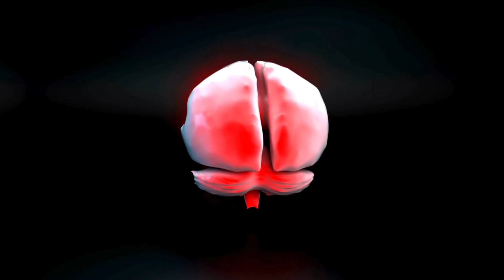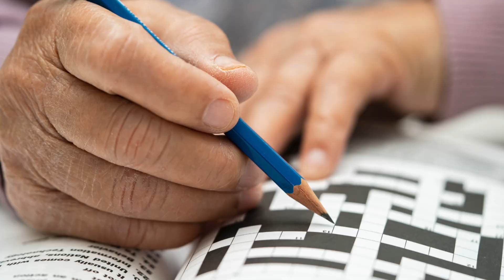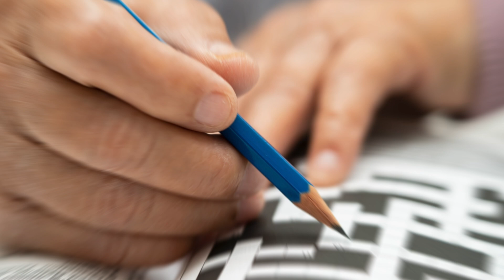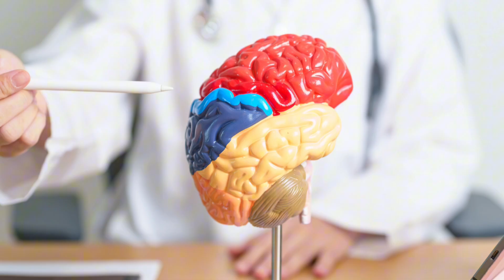Alzheimer - Prevenção, Tratamentos e o que fazer?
Neste vídeo vamos tratar sobre Alzheimer - Prevenção, Tratamentos e o que fazer?

Receba dicas e informações importantes sobre alimentação, saúde e qualidade de vida.